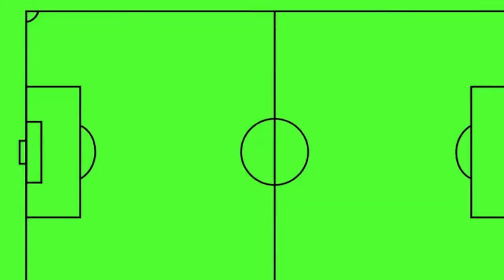ウイイレ2015 ディ・マリア 45m 無回転フリーキック PES PS4 Di Maria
PES 2015 Di Maria Knuckle FK

マンU  ディマリアの
45m 無回転 フリーキックでのゴールになります

SGY_LAB
ブログ関連動画

SGY_LABのお気に入り動画

ベストスーパーゴール集 ウイニングイレブン2015 ／

ベストスーパーゴール集２ウイニングイレブン2015／

【ウイイレ】ウイニングイレブン2016